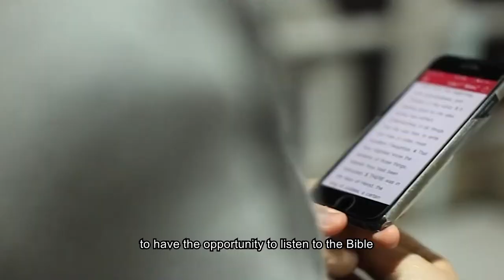林偉俊牧師推薦「一源」2021運動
讀聖經很好，但不是對每個人都容易。一源聆聽聖經程式讓你隨時隨地聆聽神的話！

免費下載程式，一鍵就行，還有6種語言！

加入我們同行聆聽神的話的旅程。

Reading the bible is a good option but not easy for everyone. ONE Hearing the Word App offers you to listen to the Word of God handy anytime, anywhere!

See more...

Join us and embark on this journey of listening to the Word of God.